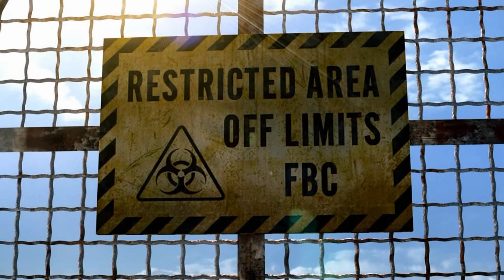Resident Evil: Revelations - ОБЗОР - ПРОХОЖДЕНИЕ НА РУССКОМ ЯЗЫКЕ #1